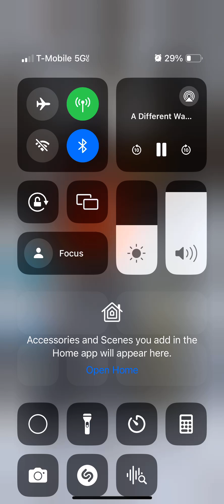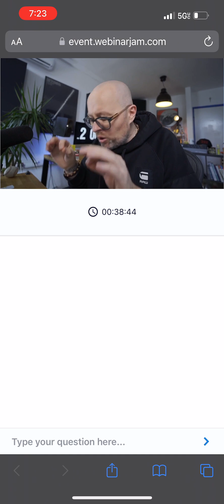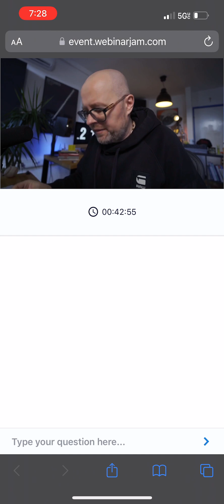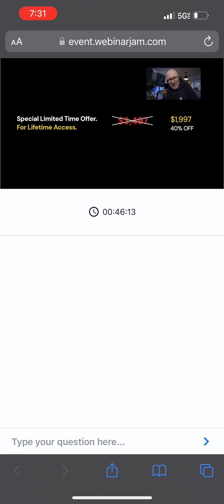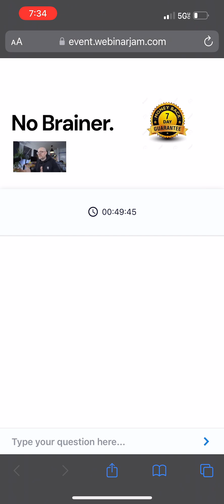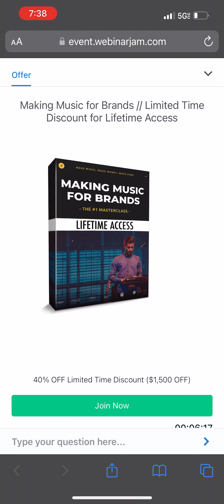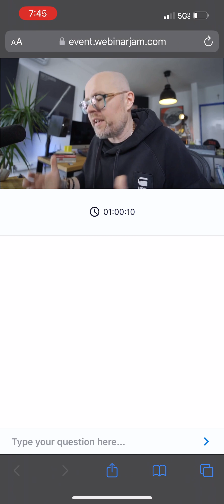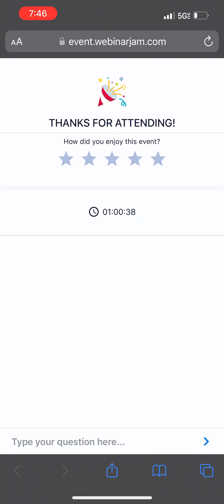October 3, 2024